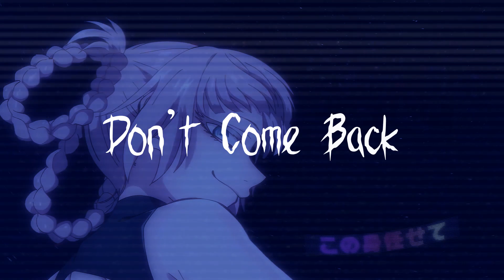Don't Come Back [FREE FOR PROFIT] [LiL PEEP X 9TAILS Type Beat] [Chill Emo Rap Beat] (Prod. KNKR)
✅- If you use my beats put (prod. KNKR) on the title

BPM: 124

0:00 "INTRO"
0:30 "HOOK/CHORUS"
1:01 "VERSE"
1:33 "BRIDGE/PRE-CHORUS"
1:48 "HOOK/CHORUS"
2:20 "OUTRO"